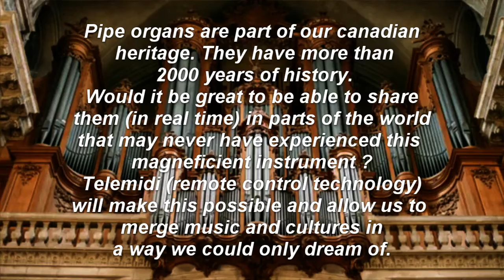Rwanda Canada Research and Create